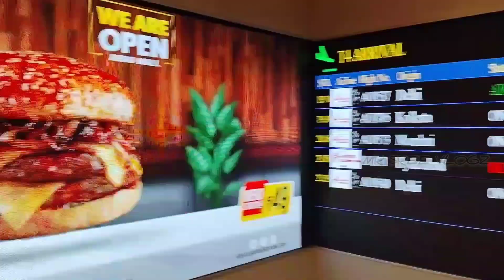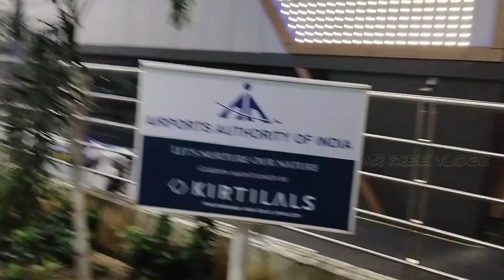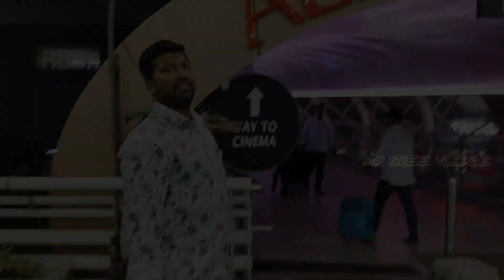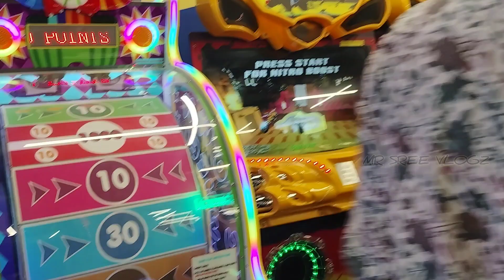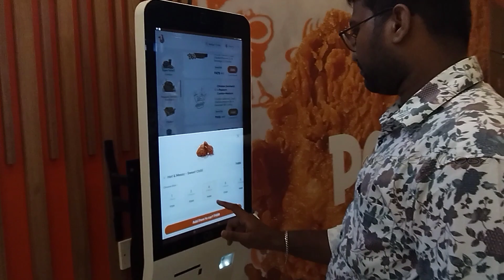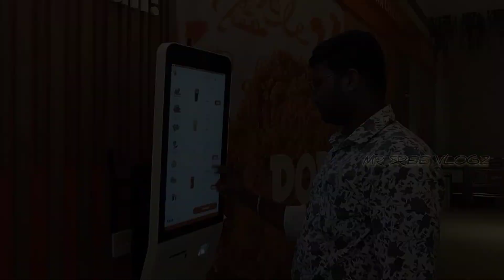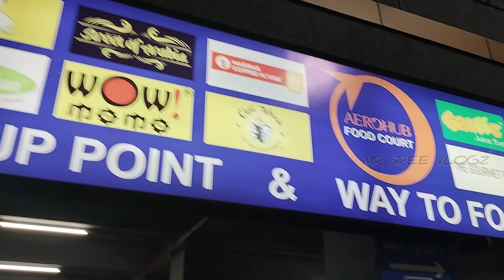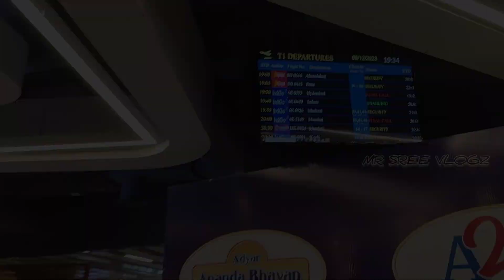Airport-ல இவளோ பெரிய shopping mall-ஆ | visit to AEROHUB mall chennai | dining, movie, gaming, more